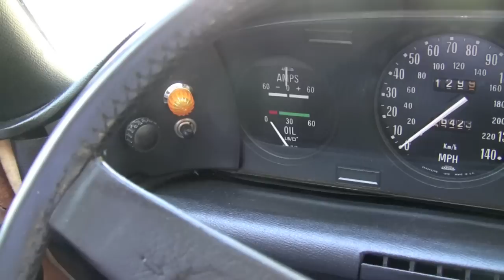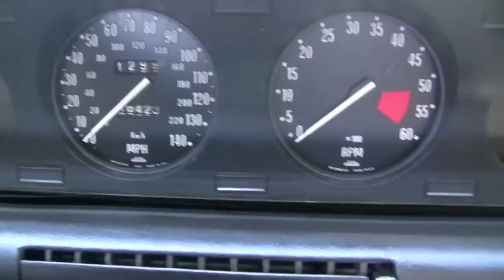1970 Rover 3500S (US Spec)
This one-of-a-kind "survivor" 1970 Rover 3500S is all original in period-appropriate "Tobacco Leaf" trim with the famous Rover 3.5L V8 under the hood. A truly unique British car "federalized" for use in North America and sold for only a quick eighteen months between 1969 and 1971.